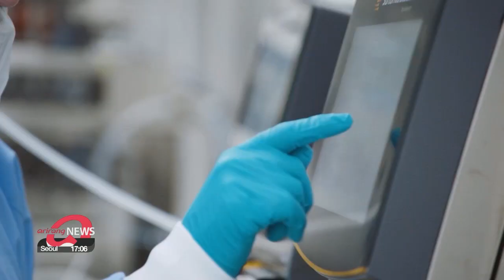Johnson and Johnson plans to begin phase 3 trial on 60,000 people in September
존슨앤드존슨, 9월부터 코로나 백신 3상 시행...대상자 6만명

Researchers around the world are reporting that they're getting closer and closer to a COVID-19 vaccine.
A pharmaceutical unit of the American firm Johnson & Johnson says it could have one ready by early next year.
That company, which operates all around the world, is called Janssen.
Choi Won-jong spoke with one of its representatives for the Asian region.
Around the world, people are desperate to know when a vaccine for COVID-19 will be available.
Dr. Paul Kershaw, the Vice President of Medical Affairs for Asia Pacific from pharmaceutical company 'Janssen', says possible vaccine batches could be ready as early as the first quarter of 2021.
"We expect depending on the early results that will emerge from those phase 3 studies to be able to have vaccines available for use by the public in the beginning of 2021."
Johnson and Johnson announced on Thursday that it plans to begin its phase 3 trial in September with up to 60-thousand people.
But this particular vaccine development is different from others.
It's called AdVac technology,  and this is how it works.
Scientists create an inactivated virus that carries what's called a 'spike protein'.
This creates a robust immune response that protects against virus exposure.
"The reason the spike protein is so important, and a lot of other companies are choosing that same protein. It's because it seems to generate a robust immune response. It seems to be relatively well-conserved."
Worldwide distribution can follow once the trials are completed.
However, Dr. Kershaw says it's not about which country gets the vaccine first, but who needs it the most...like health care workers and those who live in active COVID-19 hot spots, including South Korea.
"We are working very diligently with countries all around the world including S. Korean gov't. We are currently having discussion with gov't officials to talk about how we can quickly make the vaccine available."
The company has set a maximum price of 10 U.S. dollars per dose during the emergency pandemic period.
Although it will depend on clinical results, Janssen is pursuing a single dose measurement... meaning hopefully one vaccine shot will provide enough immunity for people to last during the pandemic period.
He added that this COVID-19 vaccine development is a unique collaboration between companies and governments, and unlike anything that he has seen before. He's hoping this remains the case even after the pandemic ends.